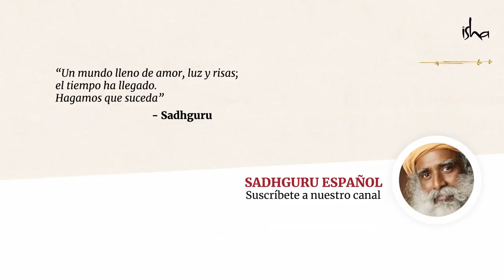¿Está mal tener parejas sexuales fuera del matrimonio? Sadhguru habla del adulterio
El adulterio en una relación no se trata de si está bien o mal; es solo una cuestión de sentido común y consecuencia. Sadhguru va más allá de la limitada definición moral que la sociedad le atribuye al adulterio hoy en día, y habla sobre traer amor a todo lo que hacemos, no solo a nuestras relaciones.